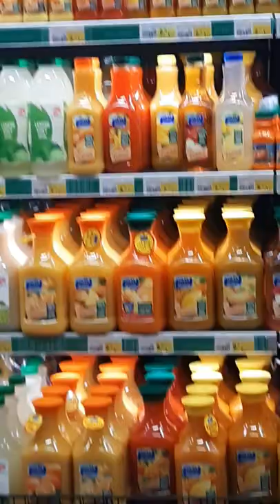juice section in hypermarket